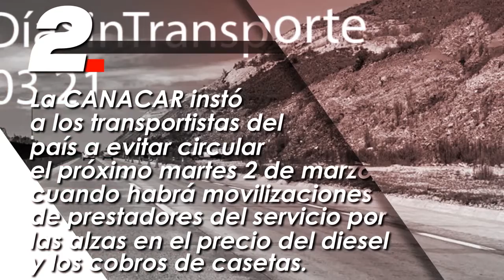Las Imprescindibles. Del 22 al 26 de febrero de 2021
¿Qué marcó al autotransporte la semana del 22 al 26 de febrero de 2021?